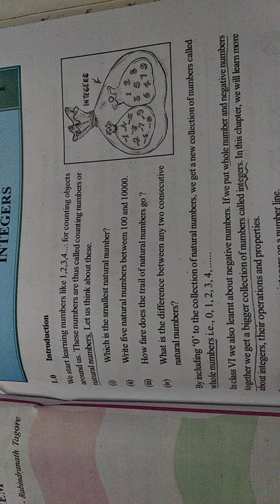INTEGERS Class Vll EXERCISE 7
INTEGERS Class Vll
EXERCISE 7
Q.no:-3,4,5

Q.no:-1 &2